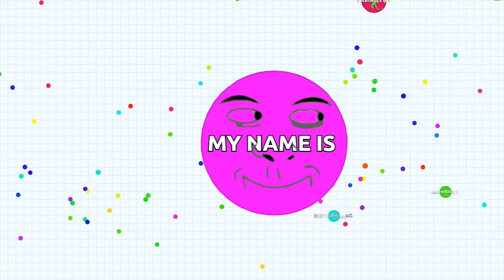Agar.io TROLLING EAT ME FUNNY MOMENTS FAKE AFK TRICK MOMENT #7 // + (VERTICAL LINESPLIT)